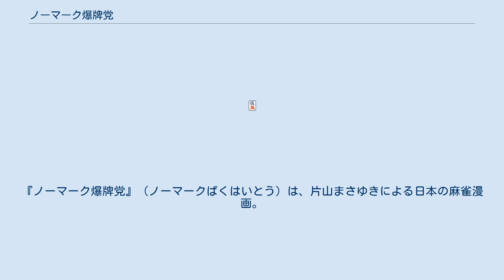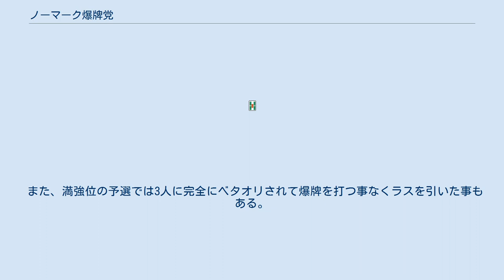ノーマーク爆牌党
『ノーマーク爆牌党』（ノーマークばくはいとう）は、片山まさゆきによる日本の麻雀漫画。
『近代麻雀オリジナル』にて1989年2月号から1997年4月号まで連載された。
 『ぎゅわんぶらあ自己中心派』・『スーパーヅガン』などそれまでギャグが強かった片山の漫画だが、麻雀理論に則ったリアルで緻密な闘牌シーンが花開いた最初の作品である。
とはいえ、当初はギャグ漫画の色が濃く、作者曰く『見切り発進』のまま話が進んでいった。
後に「麻雀に流れなんて無い」と言い切る爆岡に対して「色の支配」と呼んでいる流れ理論で立ち向かう鉄壁と言う構図が生まれ、また、茶柱・八崎らのサブキャラクターも立っていき、8年にわたる長期連載となった。
 闘牌シーンは麻雀ライターの馬場裕一が全面協力しており、実際に作者本人が麻雀を打ちながら理論的に闘牌シーンを描いていたなど、その立体的な闘牌は極めて高く評価されている。
また、作者は競技麻雀に関心を抱いており、プロ雀士へのリスペクトとも語っている。
この本格的な闘牌や麻雀理論、そしてライバル同士の図式を描いた構図は、『牌賊! オカルティ』でも再現されている。
 同じ大学に通い、雀荘「どら道楽」でよく麻雀を打つ大学生の鉄壁保、当大介、九蓮宝燈美。
ある時、彼らの前に突然爆岡弾十郎（通称：爆弾）なる男が現れた。
鉄壁や大介は爆岡と勝負するが負ける。
その後、爆岡は万利休と言う老人の推薦を受けて麻雀界の三大タイトルの1つ達人戦の予選に参加する。
爆牌と自ら名づけた相手の手牌を読み切り余り牌を狙うという天才的な打牌を武器に決勝まで進んだ爆岡は、タイトルホルダー・稲瀬功一を降して達人位を獲得する。
更に満強位・茶柱、雀竜王・鬼押出も倒して麻雀界のタイトルを独占する。
 その後も稲瀬・茶柱・八崎などのトッププロが何度か挑戦するが毎回返り討ちにし、3年の月日が流れた。
その間にも爆岡は勝ち続け、3大タイトルの3年連続計9連覇を果たしていた。
 それに挑戦するのが、爆岡をライバル視している鉄壁である。
鉄壁は爆牌で派手に勝つ爆岡とは対照的に爆守備と呼んでいる非常に堅い打ち筋でプロの道を進んでいた。
爆岡V10が期待される達人戦で鉄壁は3年前の雀竜王戦での痛烈な敗北の雪辱を果たすべく、爆牌の研究・分析を重ねて挑む。
勝利を目前にしながら、精神的な弱さから屈辱の逆転負け。
だがその敗北にもめげず、新戦術色の支配を編み出して爆岡へ挑戦を続ける。
敗北を繰り返しながらも少しずつ差を詰めて行き、爆牌の謎に迫っていく。
翌年のリニューアルされた達人戦決勝の席で、鉄壁はライバルの茶柱・八崎・大介とともに再び爆岡に挑戦する…。
 爆牌とは、爆岡が打つ反セオリー的な打牌のこと。
本人曰く「ピントを合わせる牌」。
モーションが大きく、煙が出る特徴があるのですぐに分かる。
爆牌には本爆牌とランダム爆牌の2種類があり、この違いを発見したことが鉄壁の爆岡攻略のカギとなる。
爆岡のピントの合ったときの手牌読みは超能力のレベルであり、第一打から爆牌を打つこともあるため単純に捨て牌や副露、他家のしぐさで読んでいるわけではない。
鉄壁が一度爆牌を打ったとき、「頭が勝手に相手の手牌を想像している」状態と表現している。
爆岡曰く「バカみたいに麻雀打ってりゃ一生に一度くらいはある」相手の手牌が全て見えてしまう瞬間を意図的に発現する打法であり、爆岡は爆牌の感覚をつかむまでに3年かかったと作中で述べている。
しかし、どれだけピントが合っても山の牌を読むことはできない。
ただ片山自身が見切り発車と認めているため、爆牌の定義や特徴に関しては巻数によって矛盾や揺れがある。
 ランダム爆牌を使った局の後、読みのフォーカスを合わせるための2局を挟んで本爆牌が発動する。
 爆牌は相手の余り牌を狙うため、手役や待ちの広さを犠牲にする場合がある。
作中では「爆牌はつくづく損な技だぜ」と評されている。
余り牌を狙っていることが相手にも知られているために、逆に牌を止められる場合も多い。
対戦相手も徐々に爆牌への理解を深めていき、特に鉄壁は最終的に爆牌の真理を掴んだ。
単純に勝つためにはツモりやすいほうでリーチしたほうが効率的だが、爆岡は愚直に爆牌を打ち続けた。
その理由を稲瀬は「爆岡は天才であり、芸術として爆牌にこだわっているから」と指摘している。
しかし、そのこだわりは素人（牌効率や手役、セオリーに反する打牌をする）である大介には通用せず、彼に打ち込むことが多く、大介は「爆岡の...